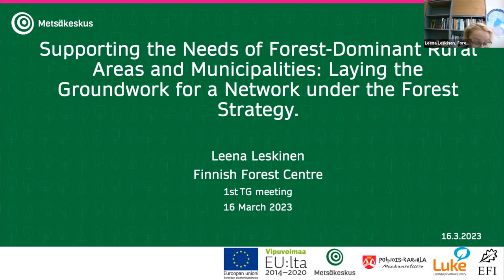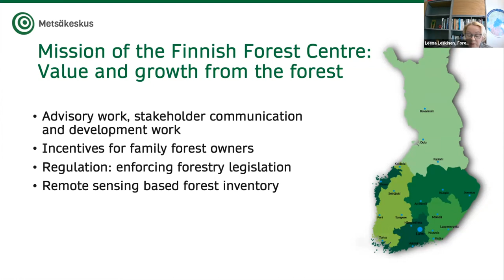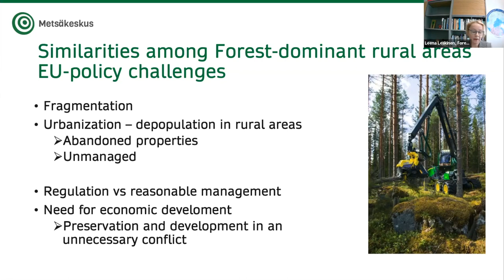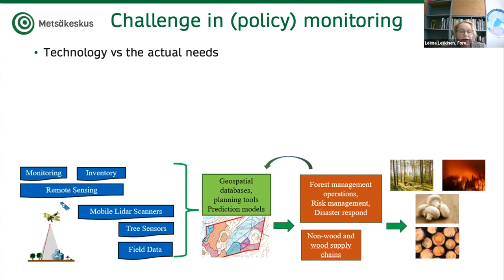Thematic Group on Forest-Dominant Rural Areas - Leena Leskinen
Find out more about our Thematic Group on Forest-Dominant Rural Areas and Municipalities: